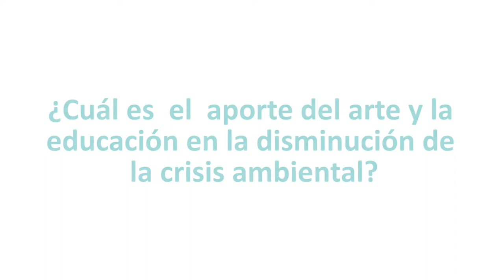El arte y la educación, herramientas para disminuir la crisis ambiental. [Comfenalco Antioquia]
¿Cuál es el aporte del arte y la educación en la disminución de la crisis ambiental?
Reporte en el municipio de Caucasia.

“El río”
Registro Visual: Eduardo Osorio Ospina
Video: Registro de investigación
Estrategia  Gestación a Dos Años
Municipio Caucasia: corregimiento la ilusión
2018